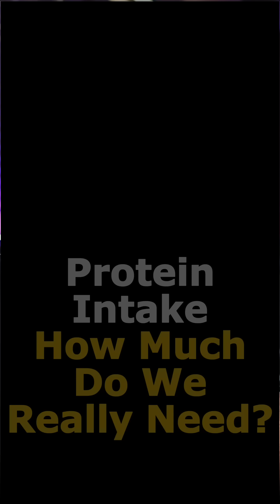How Much Protein Do You Actually Need To Get Huge?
How much protein do we really need to build muscle?

This has been a long debate over the years but it's more flexible than you think. You can eat a lot of clean protein without the risk of getting fat or you can increase your carb intake and lower the protein while still gaining muscle.

Chances are that we're eating more protein than we truly need but it's best to lean on the side of caution. Around 1 to 1.5 grams per pound of body-weight should be more than enough for muscle growth.